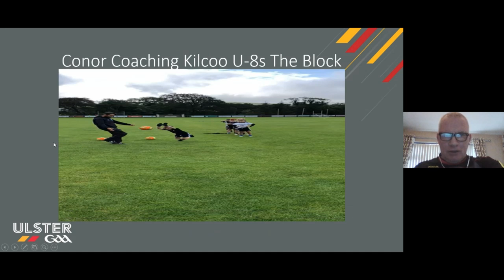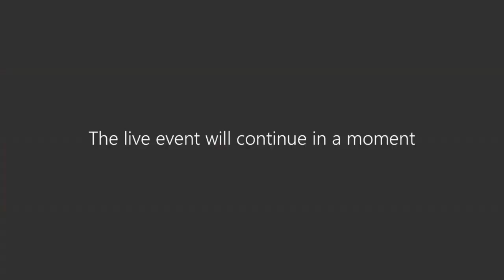Coaching Corner - Episode 2 - Tony Scullion talks with Conor Laverty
Topics include:
– Developing a successful Club/School Link
– Coaches that have influenced his development
– How to balance coaching & playing
– Evolving as a Coach over the years